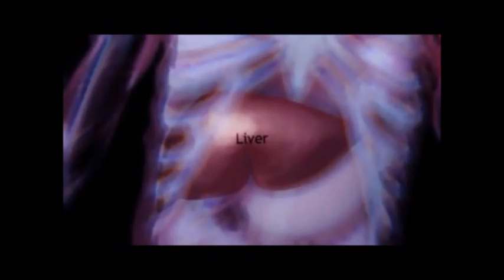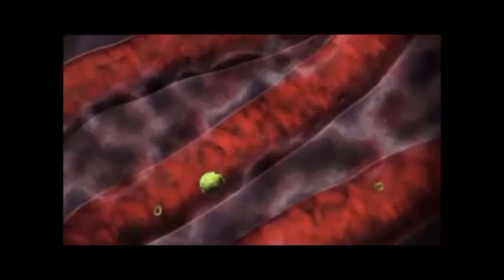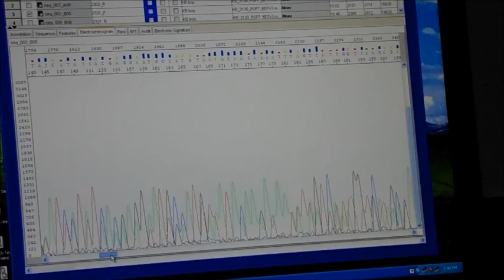Malaria: a long way to go...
On 31st Foundation Day of Regional Medical Research Centre for Tribals, Jabalpur, this short documentary was made by Research Scholars of Molecular Parasitology Deptt to acknowledge the role of institution in Tribal welfare and health care. It shows journey of RMRCT all through these 30 years, and what change we have brought in the life of tribes.